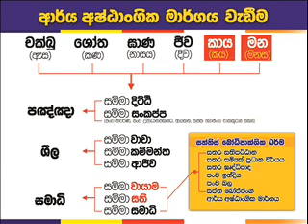Ederamulla 18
එඩේරමුල්ල ගොංගිතොට ශ්‍රි විජයාරාම විහාරස්ථානය(205 සැප්. 112,19,26 ඔක්. 10,17,24 නොවැ. 14 සෙනසුරාල දා දිනවපෙරවරැ 8.30 සිට පස්වරු 3.00 දක්වා)